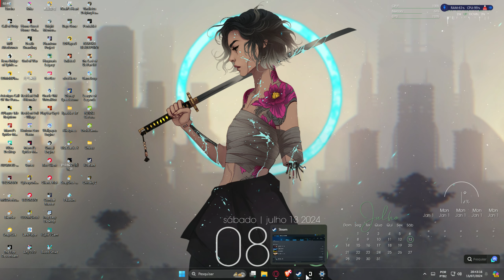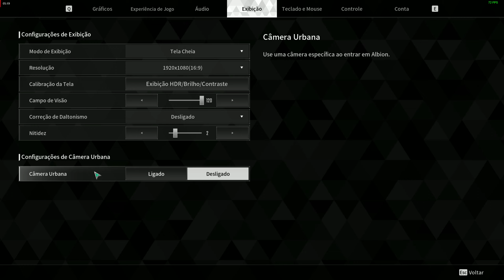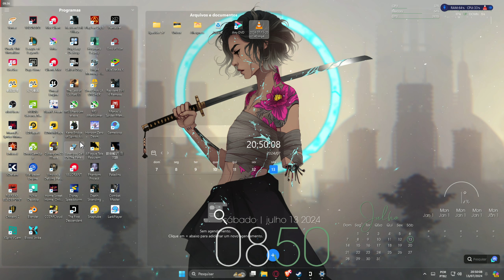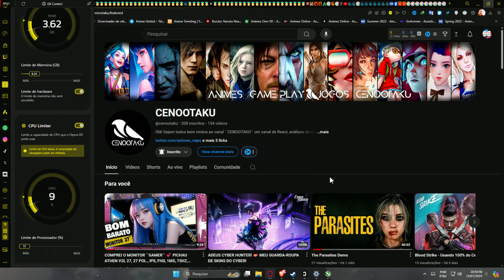The First Descendant _ Configuração RX580 / I5 940 F / 32 GB RAM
...The First Descendant _ Configuração RX580 / I5 940 F

Meu Setup |
32 GB em Dual Channel - 2 x 16gb 3200MHz RGB White.
1.500 GB SSD
Placa De Vídeo: RX 580
Vídeo Integrado: Não

►Veja Também:

TokTok: CenoOtaku
Roxinha: cenootaku